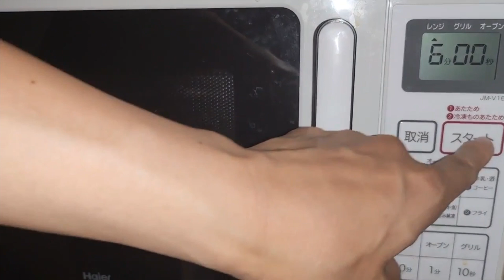電子レンジでチンするだけの激旨チャプチェ / 日本の食材で簡単！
今回は人気の韓国料理チャプチェをなんと電子レンジで超簡単に作るレシピです。
なにかと手間のかかるイメージの韓国料理ですが電子レンジでチンするだけで
美味しいチャプチェが出来ます！日本で買った食材で出来るので是非作ってみて下さいね〜

タンミョン（さつまいも春雨）100g
醤油大さじ1.5
オイスターソース大さじ2
刻みニンニク大さじ1
砂糖大さじ1.5
水　大さじ２
もやし　100g
人参　1/3本
さつま揚げ　８０g
ニラ1/3袋
ごま油　適当
胡麻　好みで

KONKONTVで使用している韓国調味料や食材まとめ